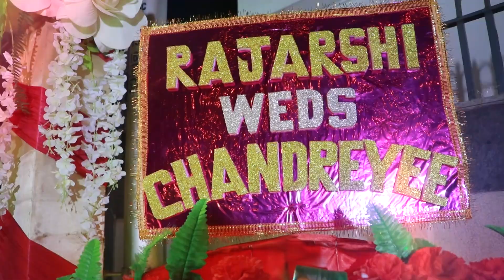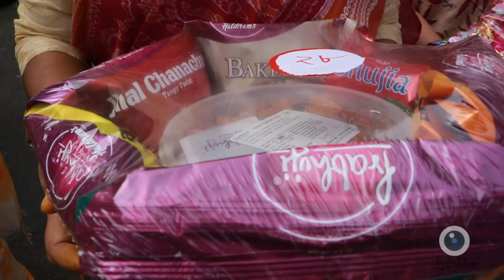Wedding Teaser | Lenzsation Academy Of Photography | Rajarshi Weds Chandrayee | December 2019